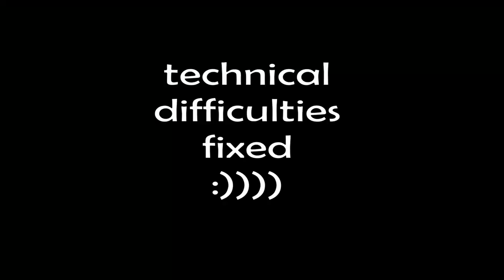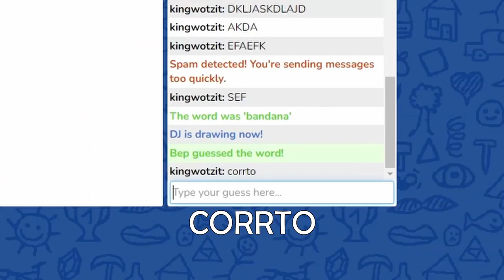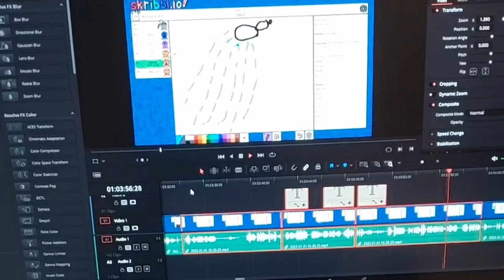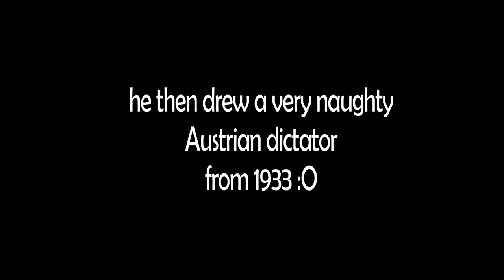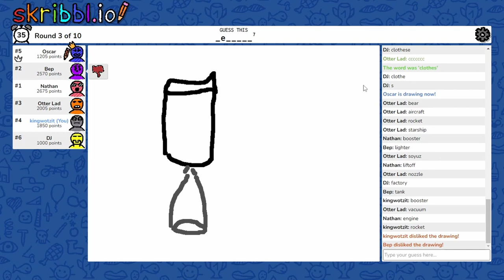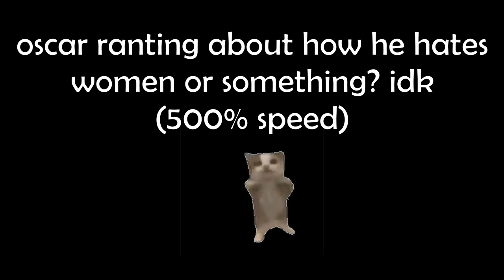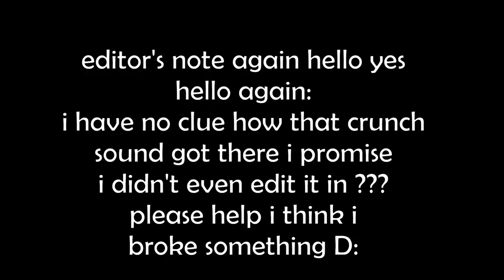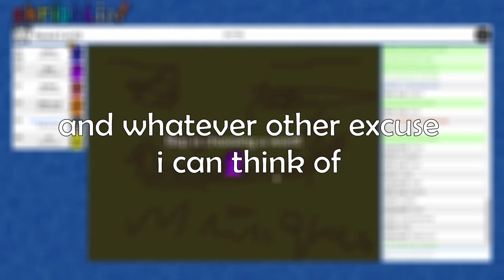playing SKRIBBL.IO with friends went HORRIBLY WRONG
Yes. it is I. back again for a moment.
i know i know, this took way too long to make. possibly the longest i have ever taken to even begin working on a video. but hear me out, i've been extremely busy with everything i listed in the video, and i woulda worked more on this if i had time.
anyway this video will definitely get my house swatted, prayers will not save me from prison. if i don't make another video in a LONG time again then i'm in jail.
IF YOU DO NOT LIKE EDGY JOKES, DO NOT WATCH THE VIDEO :O
nothing too nasty, just dont get too triggered by it.

thank you so much for checking back on this channel, and I really hope you enjoy the video!!!